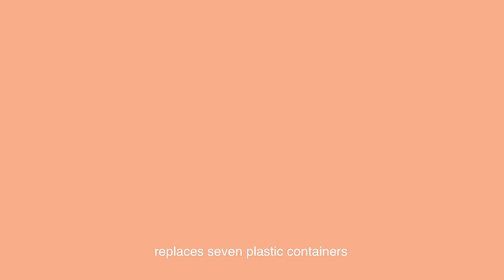Put a Bikini On It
Start Small. (That's what she said.)
Dental floss.
Small change, big impact. (THAT'S what she said...)

Dental Lace comes in a reusable glass container with a stainless-steel cap that holds 100% biodegradable Mulberry silk floss. The refill bags are certified compostable & boxes are 100% post-consumer paperboard.

It's a small family business run by a former school librarian (couldn't LOVE that more!!!). Help kids read AND save the planet? You rule, Jodi. 💚

A huge thank you to the stunning inside & out @amanda_booth for starring in our first spot!! Check her out & support the wonderful work she does 💚 .